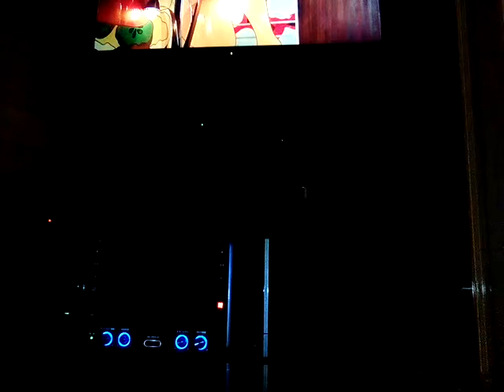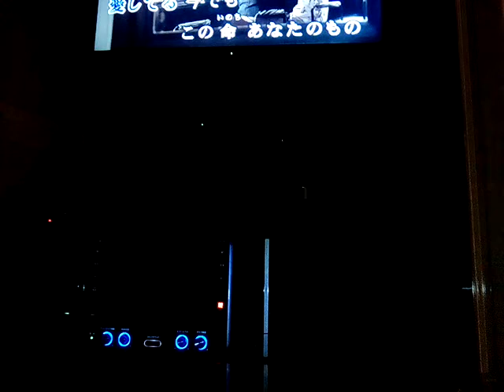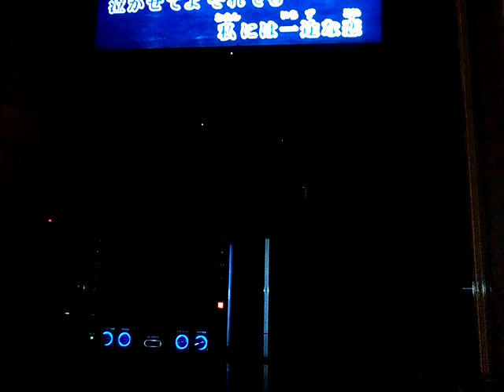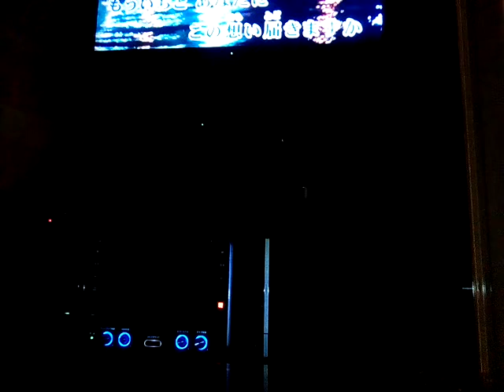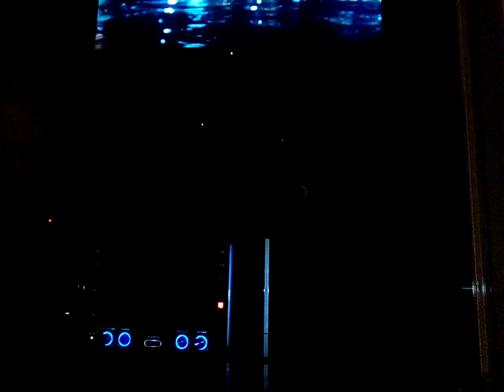パク ジュニョン/たかが恋 されど愛 歌ってみました